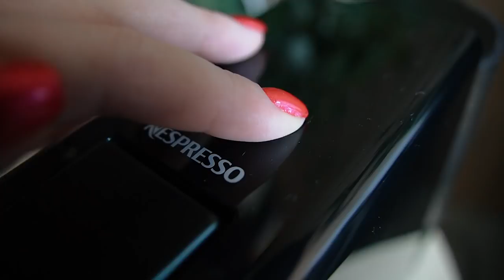Um pouco da minha rotina de Social Media, formatura e amizades sinceras!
Nesse vlog eu compartilho um pouco mais da minha rotina trabalhando como Social Media.

✿ MAIS INFORMAÇÕES ✿

➡ COMPRE O EBOOK "O passo a passo para empreender do zero em qualquer negócio"

➡ CAIXA POSTAL
Dóris Baumer
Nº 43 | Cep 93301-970